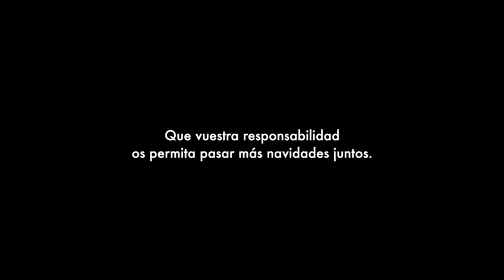Spot "Lo que el Covid se llevó"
"Que vuestra responsabilidad os permita pasar más navidades juntos"
Os presentamos la campaña de sensibilización que Salesianos Huelva y la Asociación Juvenil Carabela lanzan junto a Hannibal Entertainment para llamar a la responsabilidad en estas navidades.

¿Y si somos responsables?